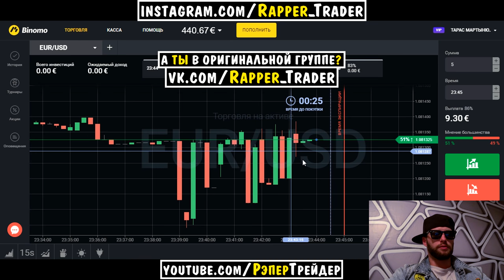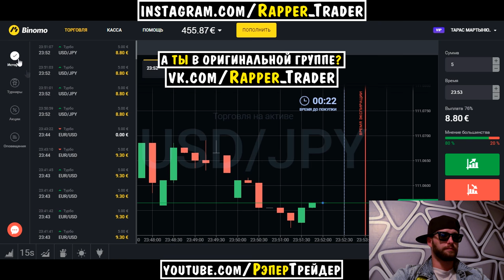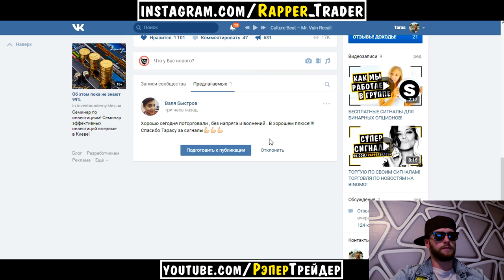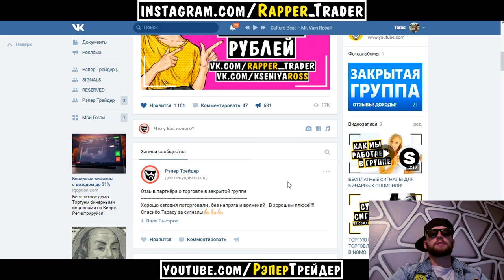ЗАРАБОТАЛ 31 ЕВРО НА ВАЛЮТНЫХ ВОЙНАХ!